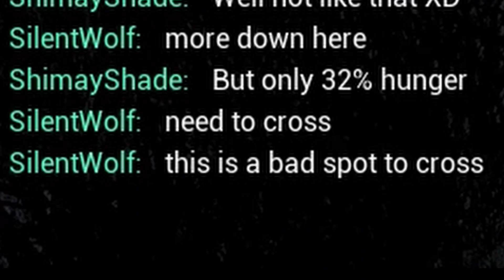Best Isle Moments #2 | The Isle Evrima | Update 5.5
Finally finished it. Enjoy some moments that I enjoyed during my time playing that I felt were worth sharing with you guys